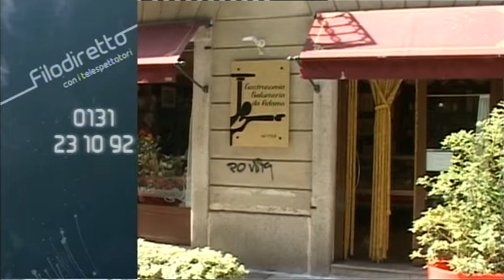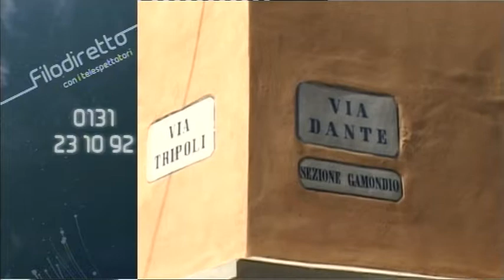FILO DIRETTO AL 250619